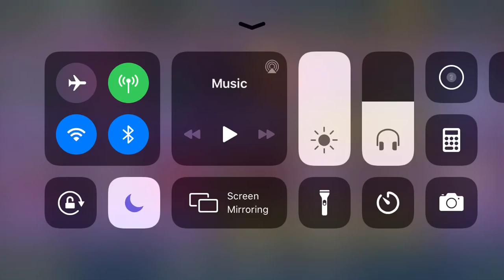Skullgirls Mobile - Evolving Purrminator to Diamond